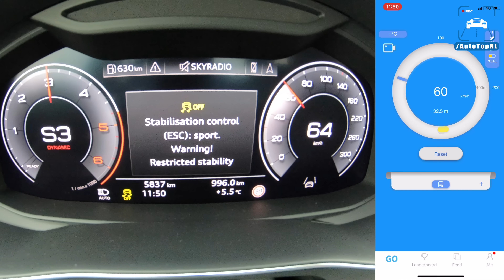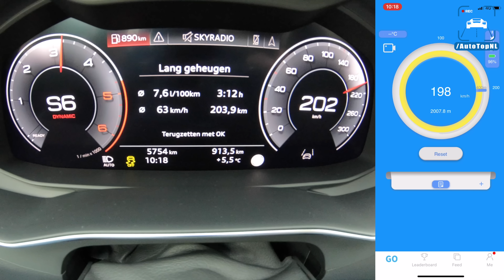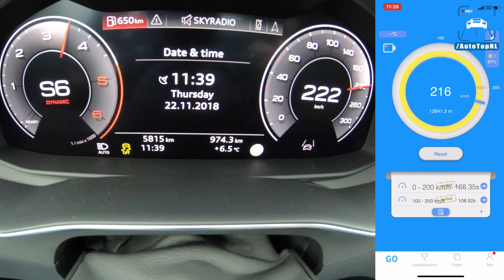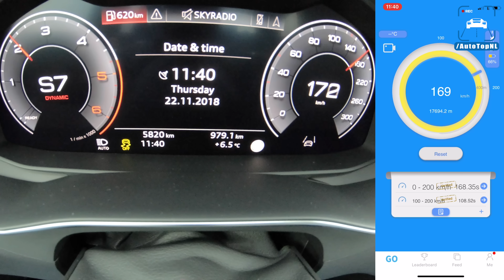2019 AUDI A6 Avant 40 TDI 0-235 km/h ACCELERATION & TOP SPEED by AutoTopNL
2019 AUDI A6 Avant 40 TDI 0-235 km/h ACCELERATION & TOP SPEED by AutoTopNL